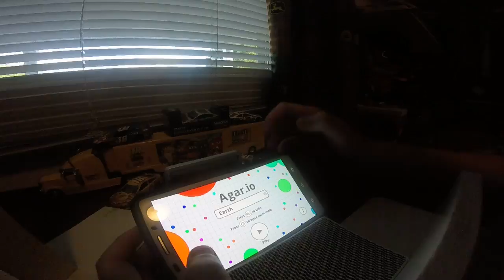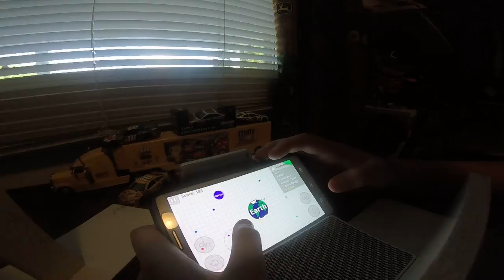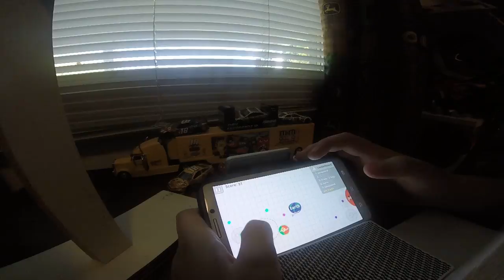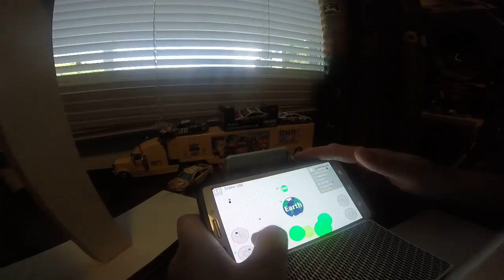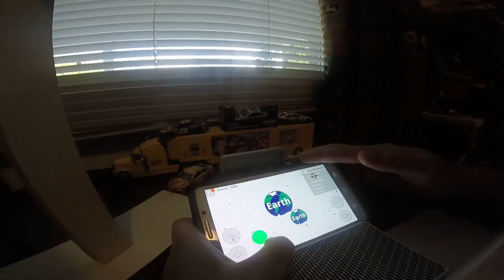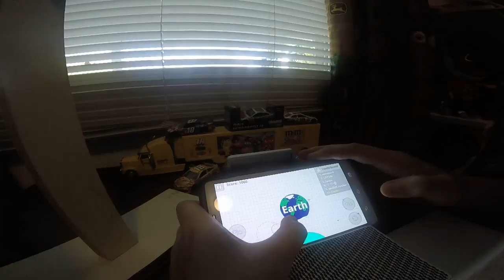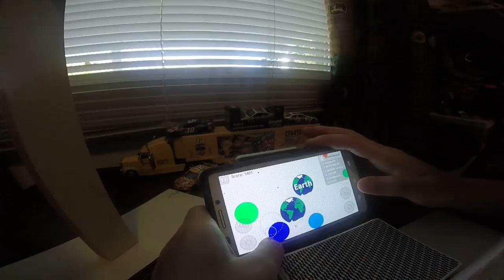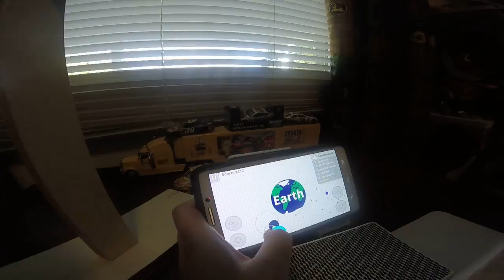Agario PT.1 So much frustration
Instagram Follow at sportster123456 Clan tag